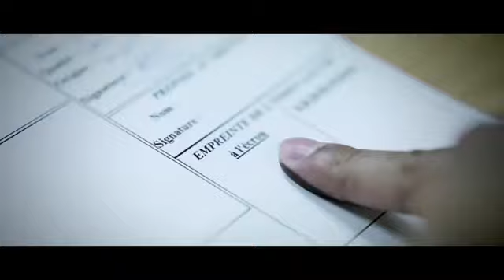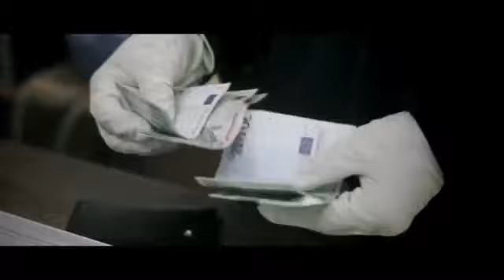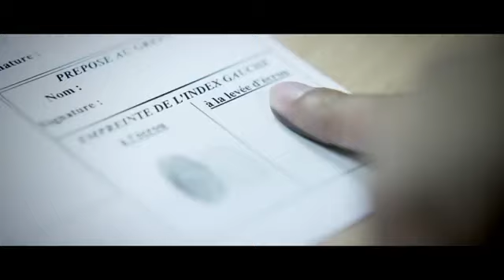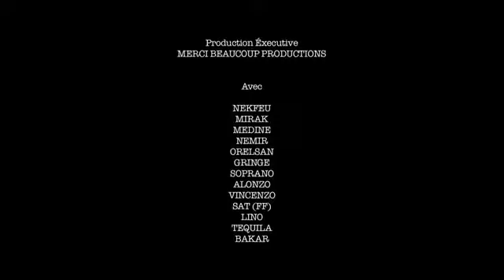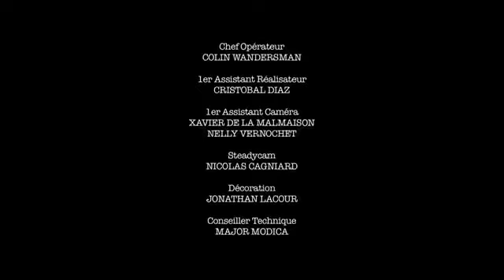Shtar Academy Les Portes du Penitencier VERSION LONGUE